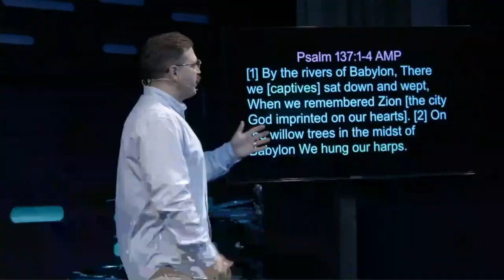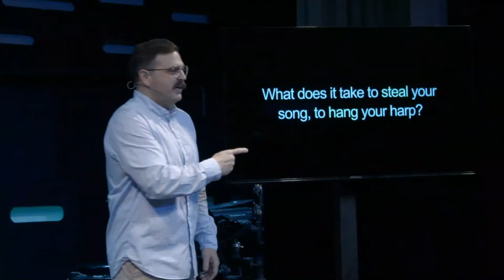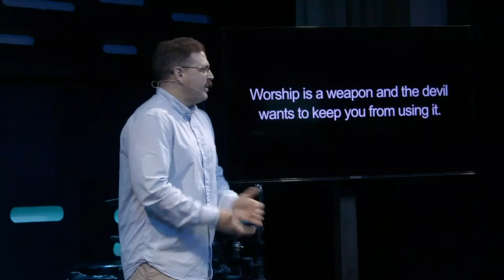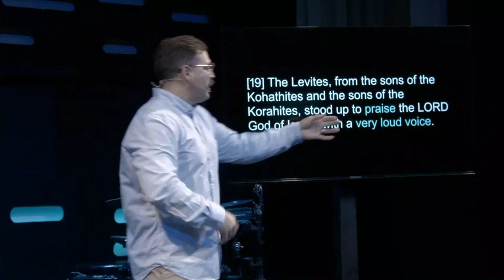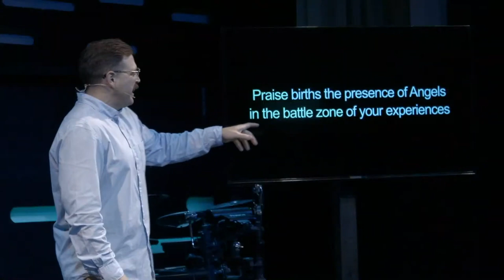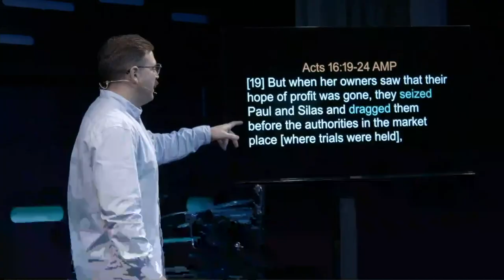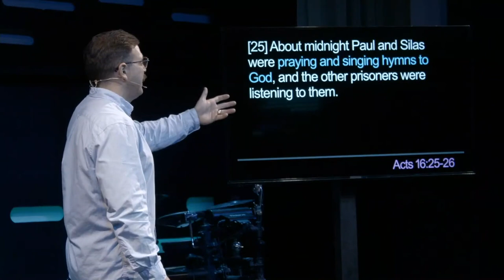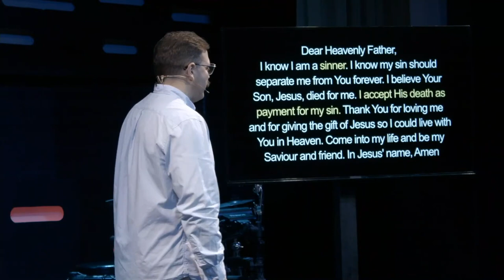Don’t hang your harp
In the midst of captivity, Israel hung their instruments of worship in the
willow tree.
Their situation was too dire and they gave up on worship.
That may be how you feel but it could not be further from the truth. The truth is that nothing can steal your worship.
The Father heart of God faithfully asks you to trust and experience.